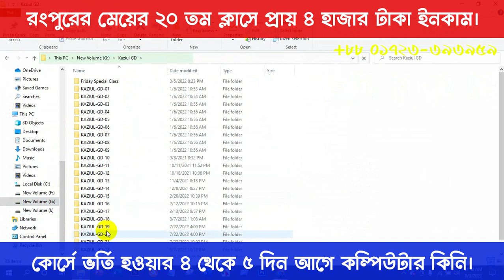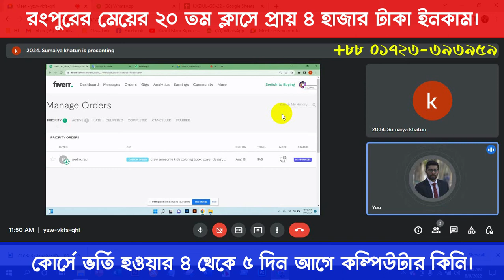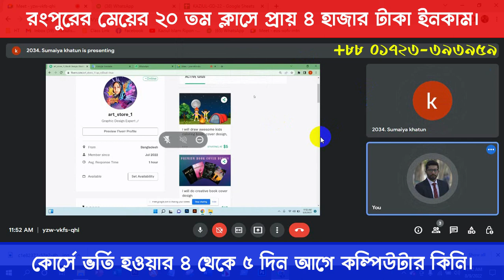রংপুরের মেয়ের ২০ তম ক্লাসে প্রায় ৪ হাজার টাকা ইনকাম।